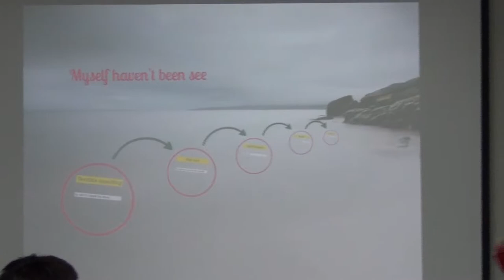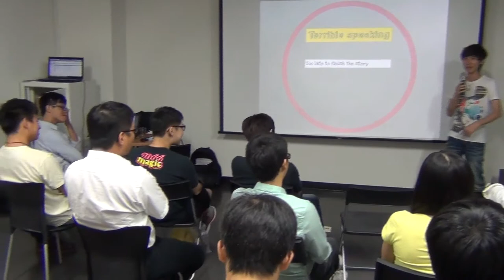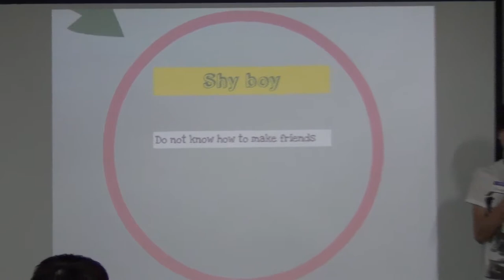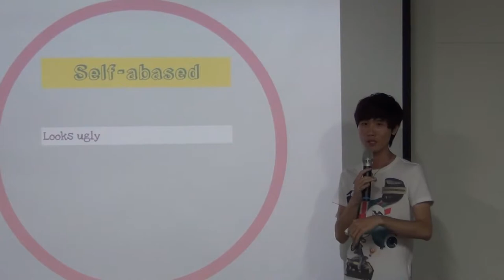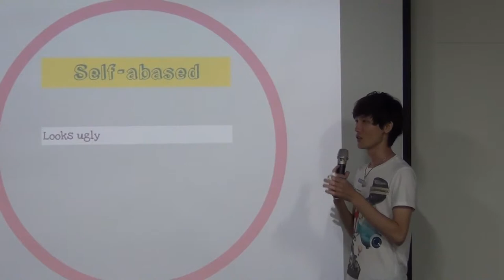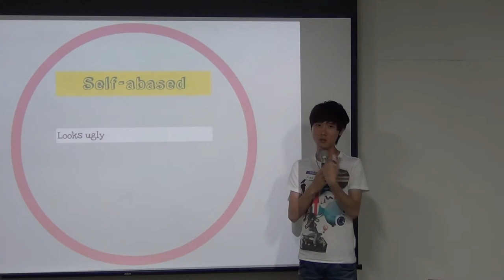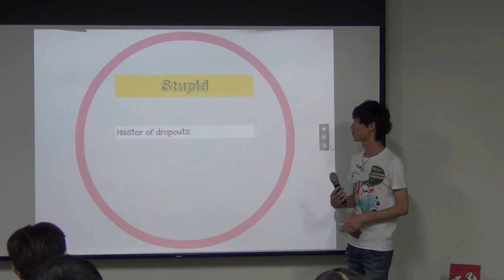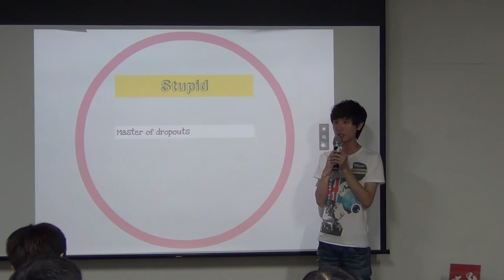交點高雄Vol.5 - 黃祺浩 - 別人沒看見的你